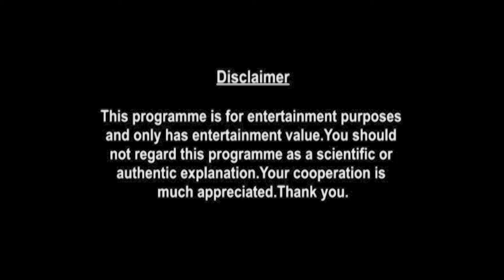Gemini Horoscope | May Monthly Horoscopes 2021 In Hindi | Preview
monthly-horoscope/

shop/astrology-services/whats-my-moon-sign/

Here is your May Monthly Horoscope. In this video we will be covering your